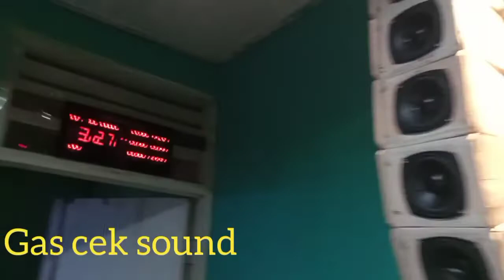Miniatur sound system